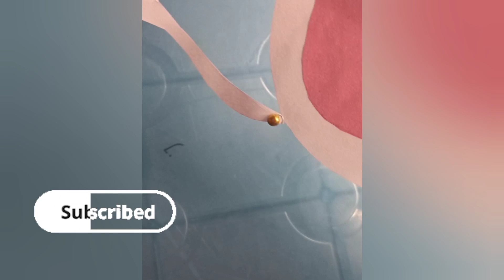Barbie greeting card | handmade/ Aimanartandcraft | comment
try home and share your review
video edit by